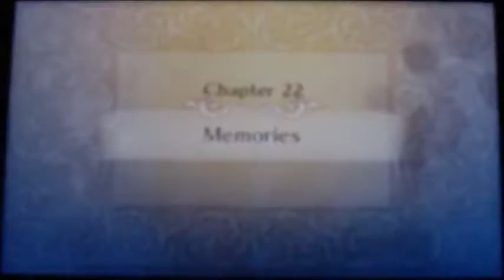Fire Emblem Fates Walkthrough (Revelation) Part 48: Memories